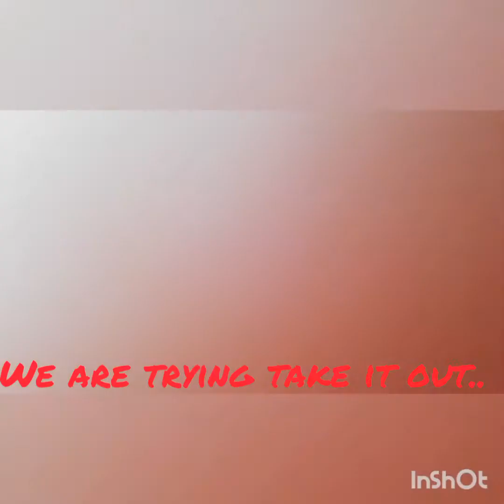Honey bee... Little time with shaan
Shaan with the help of uncle removing a bee heive near shaans home and... He got some eggs and a little honey.. Its purely for entertainment for kids.. Whom doesn't get any chance to explore there flora.. and fauna.. let's rock it with shaan..